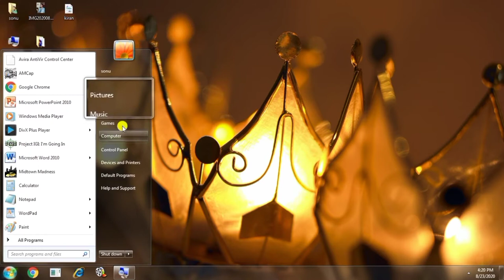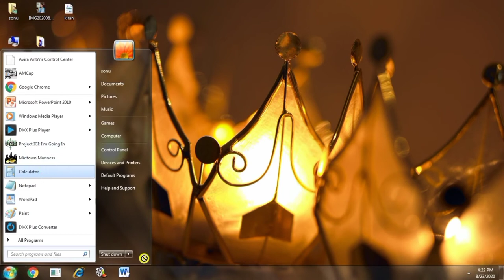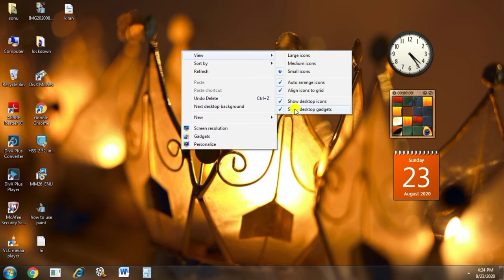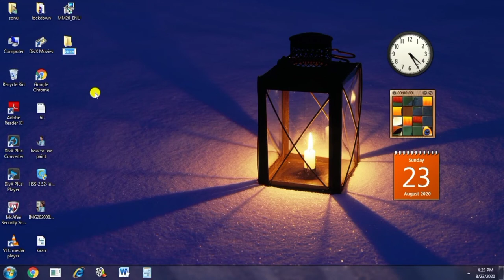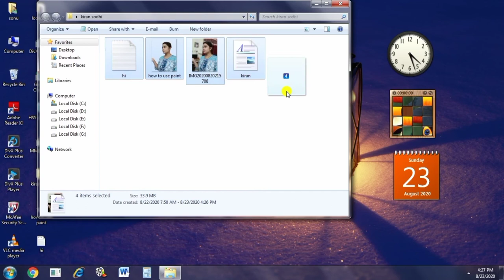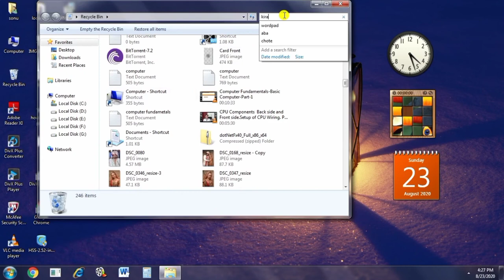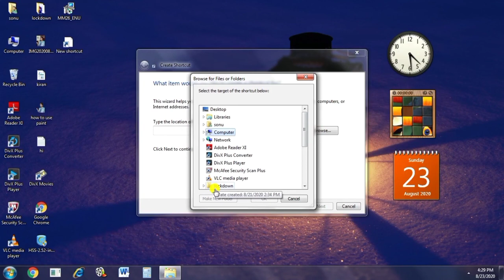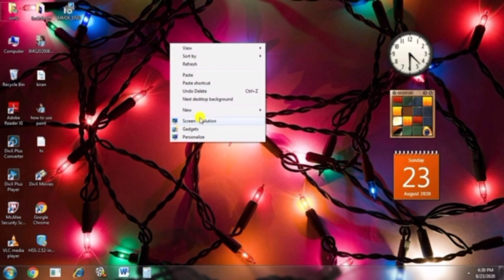Learn computer Operating System basics in punjabi|Part -17|ਕੰਪਿਟਰ ਬੇਸਿਕ ਦੀ ਵਰਤੋਂ ਕਿਵੇਂ ਕਰੀਏClass-1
Hello guys,
Welcome to Lockdown tech study

In this video we will learn computer operating system basics in punjabi,how to use computer basics ,all basic practical in this video and in its next part.basic like desktop controls,icons,shorcut icons,folder creation ,deletion of folder,start menu,view,sort,gadgets,

iss video me hum sikhenge kaise hum computer ka operating system koe basics use krte hai ,basics practical class of computer,desktop ke controls,folder kaise banate hai,folder delete kaise krte hai,start menu me kya hota hai,icons ko sort kaise krte hai,icons ko view kaise krte hai,desktop icons ko show kaise krte hai,

iss video vich apa jange ki computer operating system basics ,folder kida create or delete karde , start menu ki hunda hai,